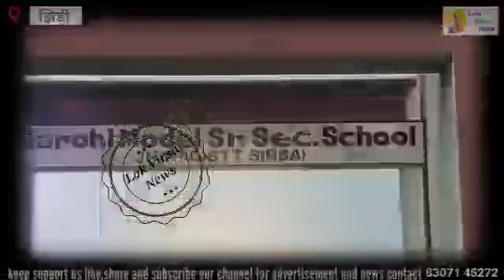स्कूल किया बंद, लगाया ताला, आरोही माॅडल स्कूल झिड़ी के वच्चों ने स्कूल को लगाया ताला